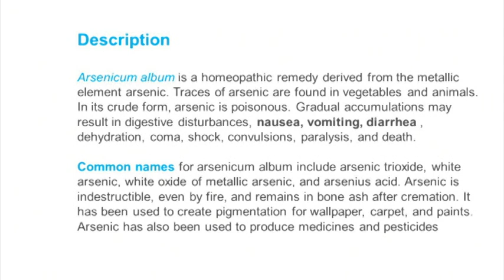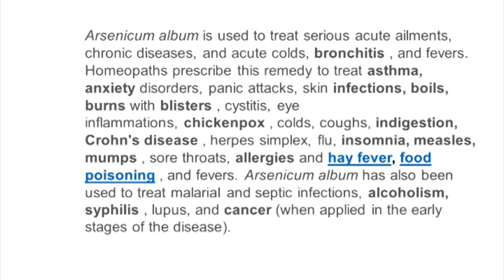Your Health 27 10 23 EPS60 Seg01